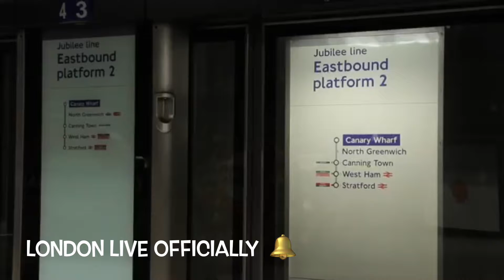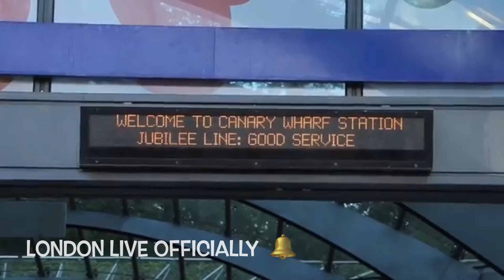canary wharf station 2021 / London busy train station / 4K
THIS IS A BEAUTIFUL VIEW OF LONDON CANARY WHARF STATION BUSY HOUR AND THIS VIDEO I MAKA BEFORE LOCKDOWN. AS YOU CAN SEE LIFE BEFORE COVID19. I HOPE YOU WILL ENJOY THIS VLOG THANK YOU .